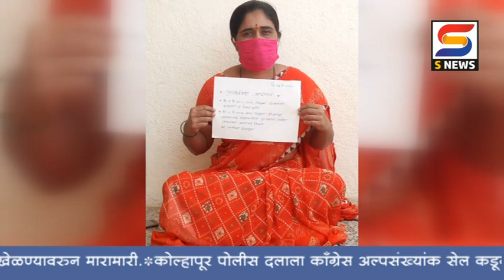कनिष्ठ महाविद्यालयीन शिक्षकांनी आपल्या मागण्यांसाठी घरात राहून केलं आत्मक्लेश आंदोलन.